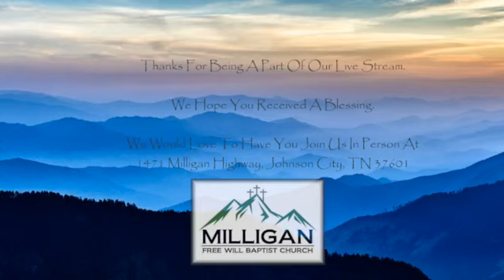Sunday Morning Service 11 15 20